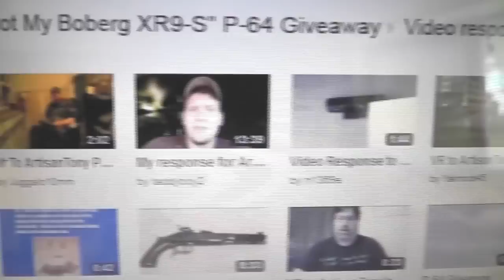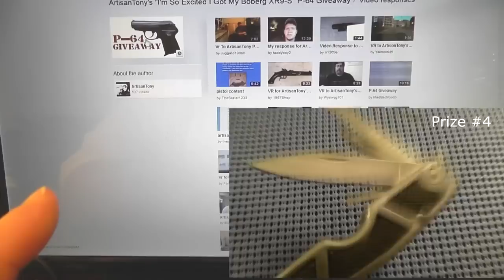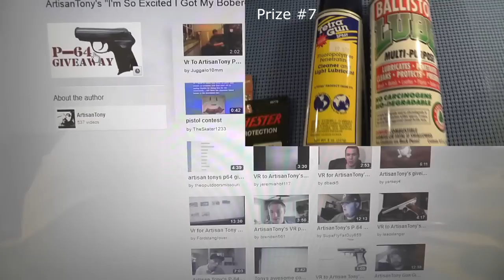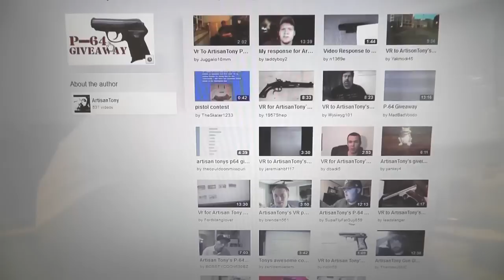P-64 Update #3 - Last Update Before Drawing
I wanted to do one more update before the drawing video to get some feedback on how to split up the 7 additional prizes.  Send me a PM (entrants only :) with your opinion on whether to let people choose or just number and draw them.

Prizes
1.  P-64
2.  Laser Bore Sighting Kit
3.  Artisan Made Knife
4.  Multi-Tool (slightly used)
5.  Topsy Turvy Pepper Planter
6.  Zippo Lighter and Flints
7.  Ballistol, Tetra Spray, Targets, Ear Plugs
8.  Books, Wild Edibles and Venomous Animal/Plants

23 Entires
1.  FirearmPop
2.  UmmNotQuiteSureToPut
3.  HillbillyPrepperGals
4.  TheHossUSMC
5.  ristin59
6.  zenitramoetam
7.  BOSSTYCOON530BZ
8.  leadslanger
9.  SupaFlyFatGuy859
10. brenden561
11. Fordstanglover
12. MadBadVoodo
13. yankey4
14. dback5
15. jeremiahbf117
16. theoputdoorsmissouri
17. Wysiwyg101
18. 1957Shep
19. TheSkater1233
20. Yakmock45
21. n1369e
22. taddyboy2
23. Juggalo10mm

Music: The intro music "The Artisan Way" was written and performed for my channel by my son, Barret.